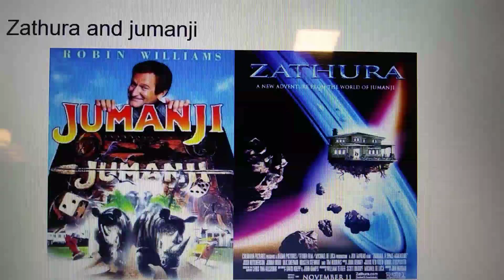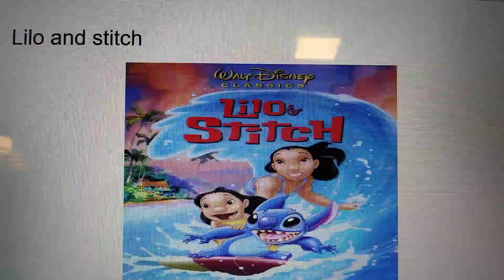Favorite Movie list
I'm showing one of my favorite movies on the list so you can see what i love watching over and over again until the end of time and films i grew up watching
Honorable mentions:
sinbad legend of the seven seas
The lion king 2019 version
The lego movie 1&2
Mulan
Atlantis the lost empire
Maleficent 2014 and mistress of evil 2019

I DON'T OWN THESE PICTURES I SWEAR!